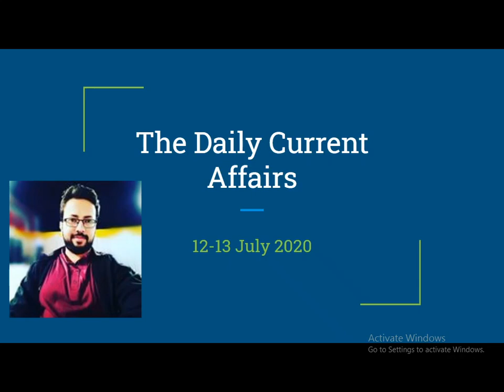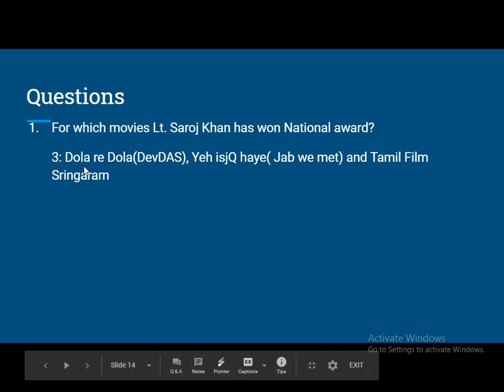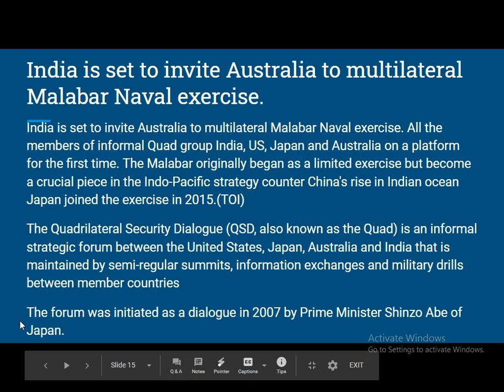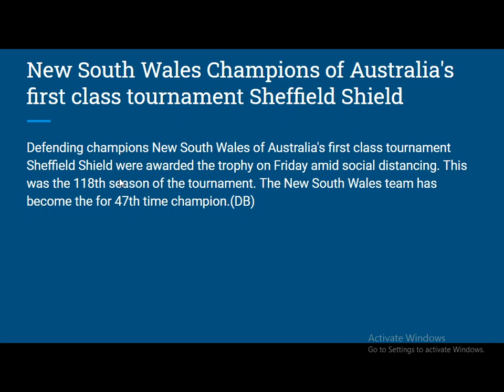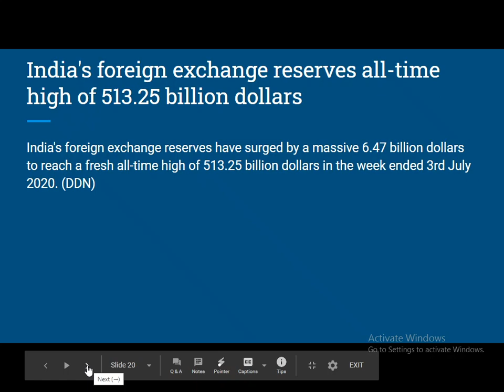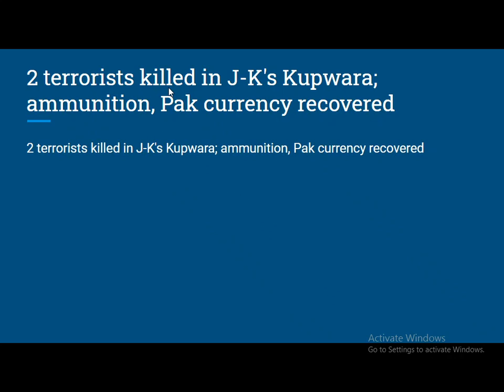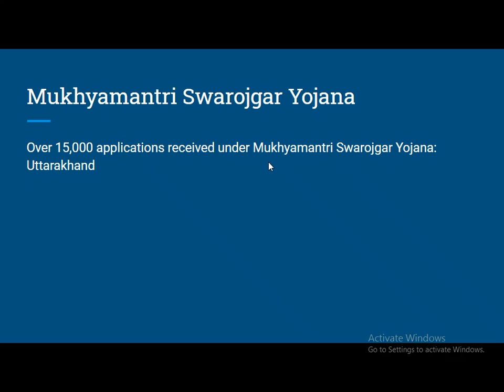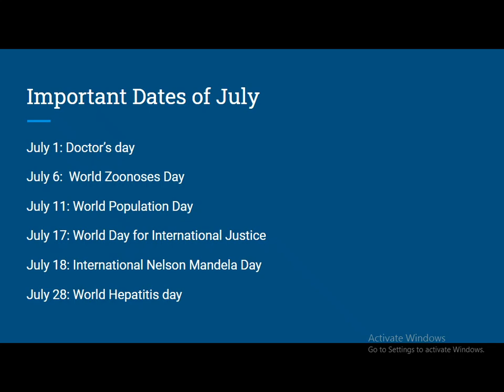The Quick Current Affairs | 12- 13July 2020 |6AM: Mon-Saturday| Bank/SSC/Railways | Learn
In Today’s Session (12-13  July 2020)
1. Small discussion on Lithunia .
2. For which movies Lt. Saroj Khan has won National award?
3. Who is appointed as Chairman of Ram Janm Bhumi Trust?
4. Which the world biggest cricket stadium according to crowd capacity?
5. Top and Important current affairs of 12-13 July 2020.
The Top Monthly Current Affairs in one-liner form:-

Current Affairs Quiz Show by Bhunesh Sir
Current Affairs Crash Course by Bhunesh Sir
 Reasoning Warm-Up Show by Deepak Sir
One Word Substitution & Idioms by Harsh Sir
 The Hindu Editorial Analysis by Vishal Sir
 फटाफट English by Harsh Sir Current Affairs Show by Bhunesh Sir
 Vocabulary Show by Harsh Sir
 All Competitive Exams: Maths Short Tricks by Prabal Sir
 RRB NTPC 2019-20 (CBT-1):
 General Awareness by Rohit Sir
General Science by Neeraj Sir Reasoning by Deepak Sir Maths by Sahil Sir
RRB Group D 2019-20: General Science by Priya Ma'am
 General Awareness by Ankit Gupta Sir
 IBPS RRB PO/Clerk 2020 (Prelims) Crash Course:
 Maths by Arun Sir
 All Exams Daily Live Quiz:
 General Awareness by Sushmita Ma'am
 SSC/Banking/All Exams English by Aisha Ma'am
 Daily Current Issues:
 Current Issues by Krati Ma'am All Competitive Exams
: GA/Current Affairs by Bhasker Sir SSC CGL 2020 Foundation Course
: GK by Priya Ma'am Reasoning by Deepak Sir
 English by Sandeep Kesarwani
Sir Maths by Dhasu Sir SSC JE 2019-20 (Technical)
Crash Course:
 Mechanical Engg. by Neeraj Sir
Electrical Engg. by Ashish Sir
 Civil Engg. by Sandeep Jyani Sir
 All Competitive Exams Math by Rahul Sir
 GK by Bhasker Sir GK Quiz by Sushmita Ma'am